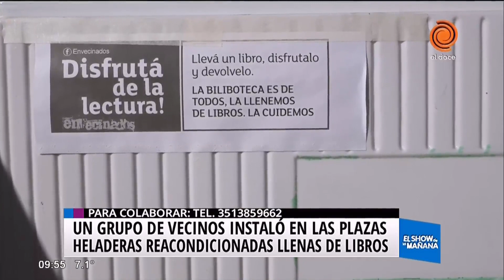Conocé las "biblioheladeras"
Un grupo de vecinos pusieron manos a la obra para poner en marcha el proyecto de las "Bibliotecas frías". La idea consiste en reciclar heladeras viejas y convertirlas en reservorios de libros que estarán a disposición de la gente que lo requiera. Para colaborar, los interesados pueden comunicarse al 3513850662.